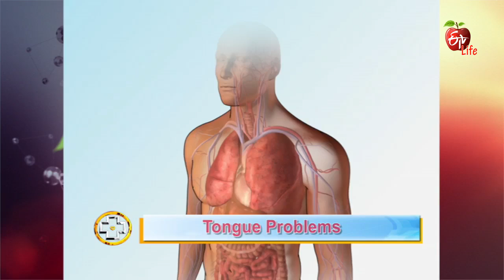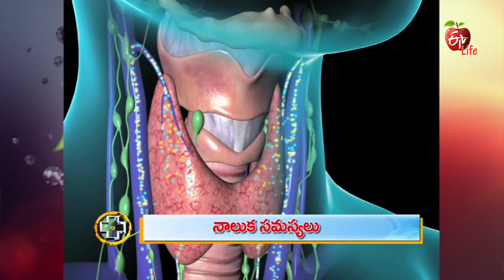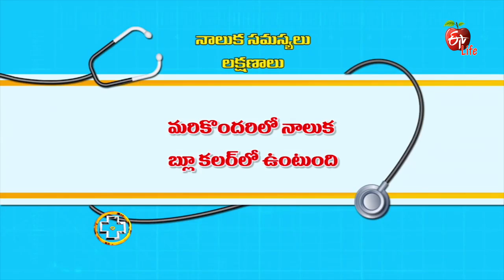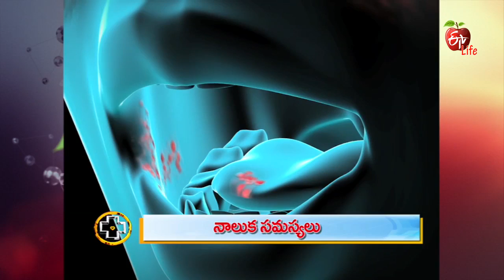Aarogyamastu | Tongue Problems | 4th October 2017 | ఆరోగ్యమస్తు